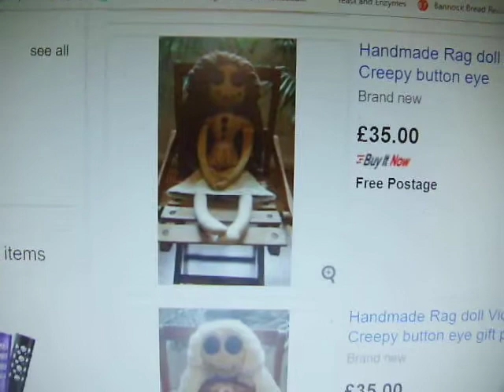The Living Ghost Story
ALWAYS do this. ALWAYS